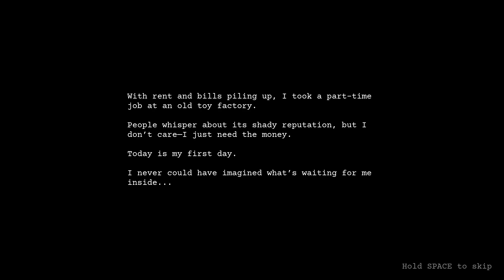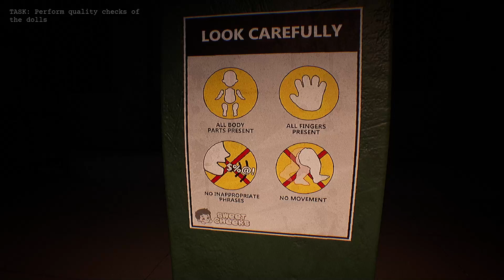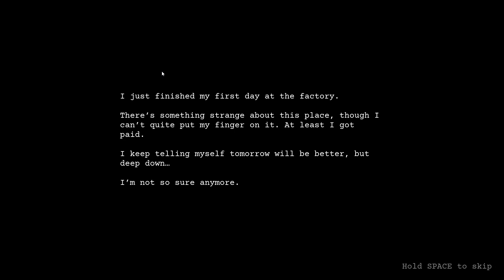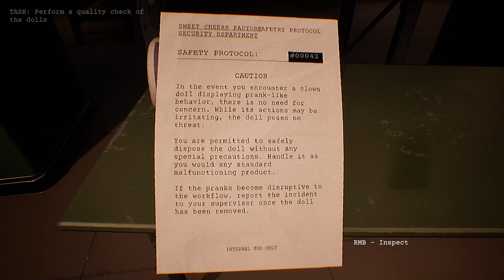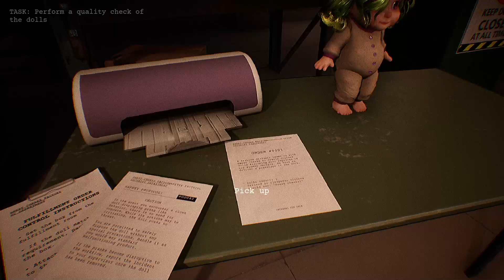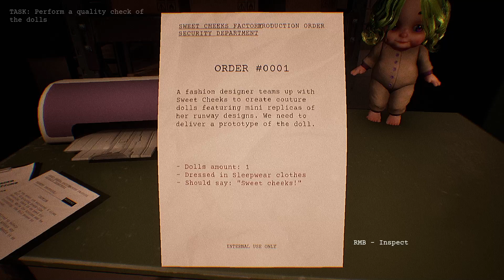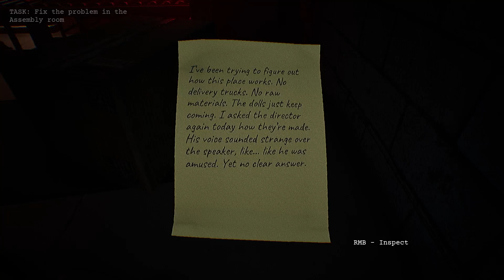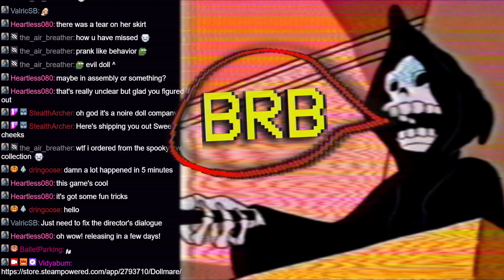Dollmare - First Day On The Job At The Haunted Doll Factory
You've accepted a shady job offer at a doll factory. Inspect dolls for defects and anomalies. Follow strange protocols. Don't get fired and stay alive.